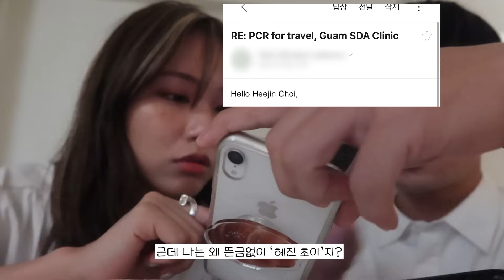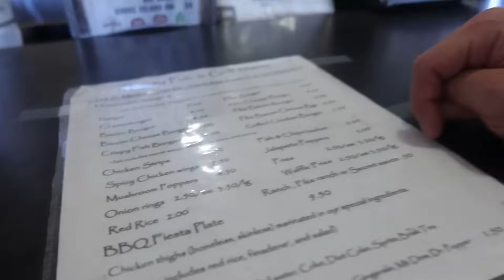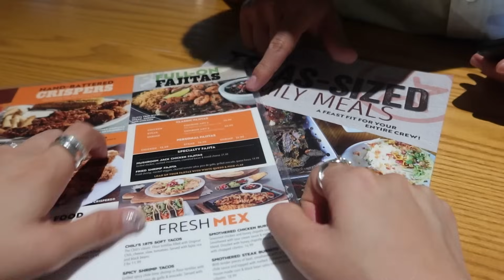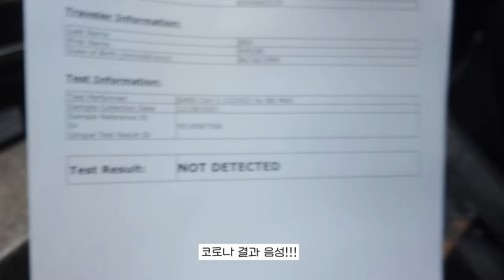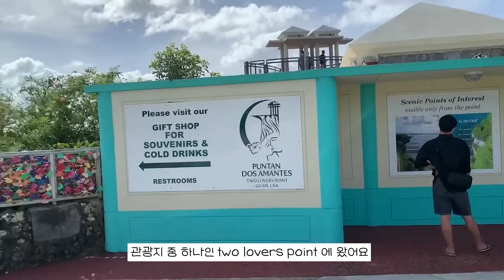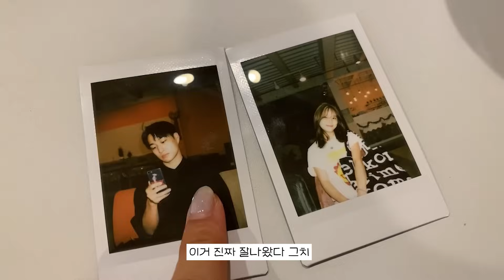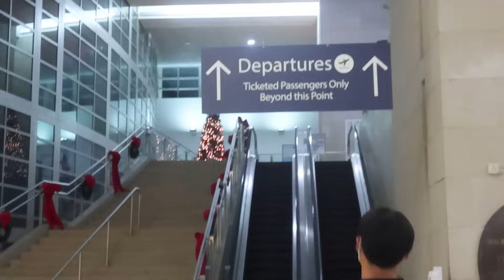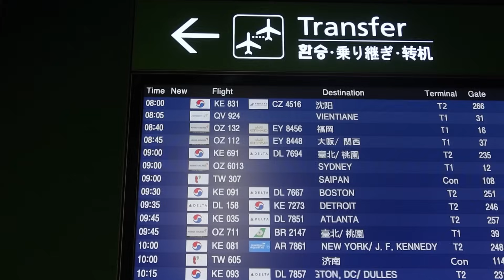언제 다시 만날 수 있을진 모르지만, 그때까지 안녕 국제커플🇰🇷🇯🇵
안녕하세요 타코사마세상 여러분
이렇게 저희는 또 한번 마지막 이별을 했답니다

지금 생각해보면 어떻게 2년이란 긴 시간을 견딘건지...저희도 신기하네요
아마 저희에게 유튜브라는 취미가 없었다면 이런 결말은 없었을 수도 있겠다고 생각해요
항상 응원해주시고 같이 기다려주신 여러분들께 감사한 마음이에요

지금까지 셀 수 없을만큼 많은 이별을 했지만
언제 만날 수 있을지 모르고 한 이별은 처음이라 너무 막막하고 가장 슬펐던 날이에요

짧았던 괌 여행 후
다음 만남을 기약하며 각자의 나라로 잘 돌아갔답니다